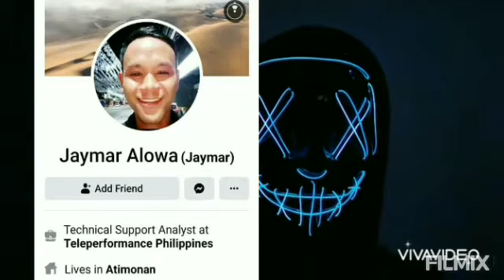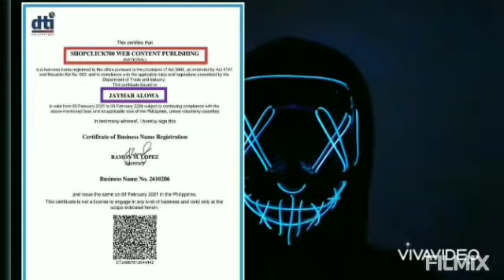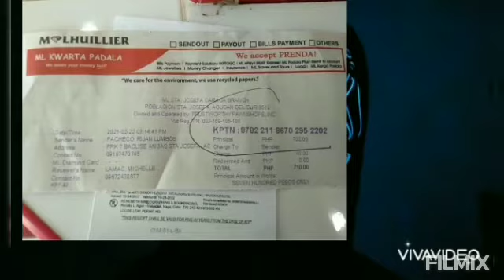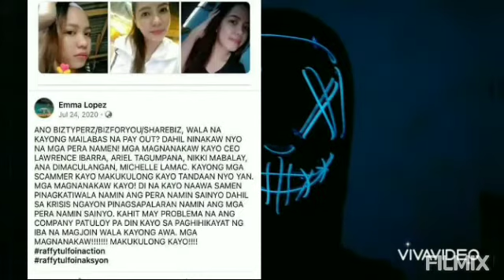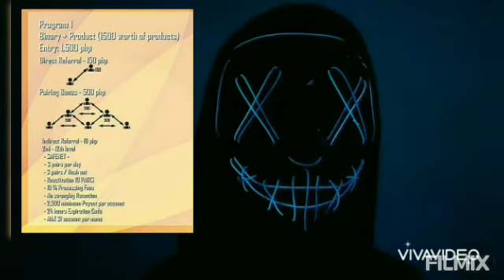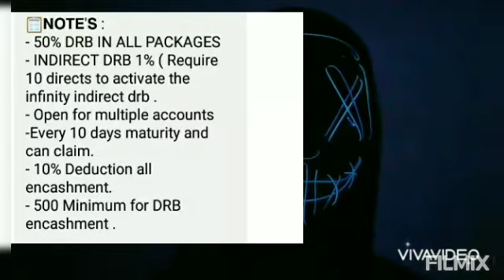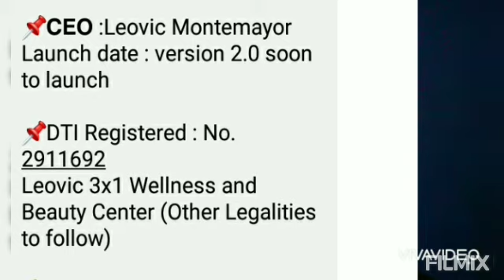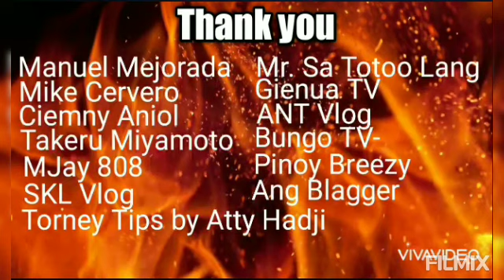3X1 link sa ibang scam na kumpanya | Shopclick700 Sharebiz Biztypers Bizforyou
Alamin ang koneksyon ng 3X1 sa ibang scam na kumpanya tulad ng Shopclick700 Sharebiz Biztypers o